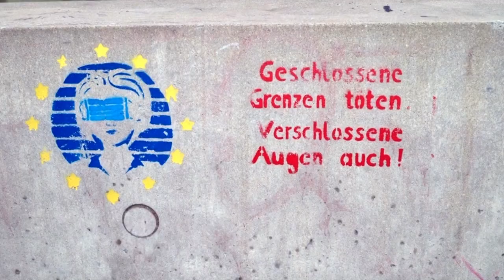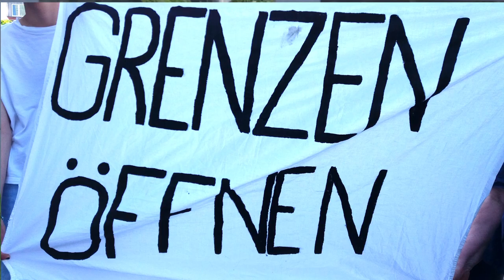Mahnwache in Münster: Gegen den rassistischen Ausverkauf der Menschenrechte – Rede Schwurbel Busters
„Das ist ein neuer Höhepunkt in der menschenverachtende Asyl- und Grenzpolitik der Bundesregierung und der Europäischen Union“

Anlässlich der Einigung der EU-Länder am 8. Juni 2023, das Asylrecht drastisch zu verschärfen, hatten die Schwurbel Busters Münster, der Integrationsrat der Stadt Münster, die VVN-BdA Münster, das Bündnis gegen Abschiebungen Münster und die Seebrücke Münster, spontan zu einer Mahnwache unter dem Motto: „Gegen den rassistischen Ausverkauf der Menschenrechte“, am 11. Juni 2013, vor dem Stadthaus II, auf dem Ludgeriplatz aufgerufen.
Auch die Rot-Grün-Gelbe Bundesregierung hat der Aushöhlung des gesamten europäischen Asylsystems in Brüssel zugestimmt. Die Veranstalter*innen der Protestaktion sehen in der Verschärfung des Asylrechts einen neuen Höhepunkt in der menschenverachtende Asyl- und Grenzpolitik der Bundesregierung und der Europäischen Union.

Redebeiträge gab es von einer Aktivistin der Schwurbel Busters, Maria Salinas (Vorsitzende Integrationsrat der Stadt Münster), Dr. Georgios Tsakalidis (Integrationsrat der Stadt Münster), Markus (Bündnis gegen Abschiebungen Münster) und gegen Ende auch noch von einem engagierten Bürger aus den Reihen der Teilnehmer*innen.  Moderiert wurde die Protestaktion von Isaak (VVN-BdA Münster).

Die neuen Regeln sehen unter anderem einen deutlich strengeren Umgang mit Migranten ohne Bleibeperspektive vor. Wer aus einem Land kommt, das als sicher gilt, wird nach dem Grenzübertritt in streng kontrollierten Aufnahmeeinrichtungen untergebracht. Dort soll innerhalb von zwölf Wochen geprüft werden, ob der Antragsteller eine Chance auf Asyl hat. Besteht die Chance nicht, soll er umgehend zurückgeschickt werden.

Hier der Aufruf zu der Mahnwache:
Gegen den rassistischen Ausverkauf der Menschenrechte.

Die EU und Bundesregierung haben es wieder getan: Sie haben dem Druck von Rechts nachgegeben und das Asylrecht weiter verschärft. Die elende Situation, die schon jetzt auf griechischen Inseln wie Samos und Lesbos zu sehen ist, wird noch schlimmer und Lager wie Moria zur neuen Normalität. Durch das Abkommen werden Menschenrechte mit Füßen getreten und selbst Familien mit Kindern sollen in Haftlagern mit Stacheldraht eingesperrt und festgehalten werden.

Das ist keine Solidarität. Das ist ein neuer Höhepunkt in der menschenverachtende Asyl- und Grenzpolitik der Bundesregierung und der Europäischen Union.

Wir fordern echte Solidarität.
Keine Haftlager für Geflüchtete.
Für eine menschenwürdige Politik.
Flucht ist kein Verbrechen.
Kein Schweigen, wenn Menschenrechte mit Füßen getreten werden.